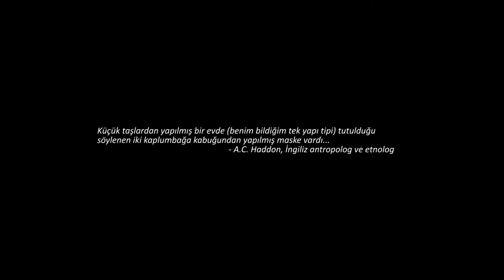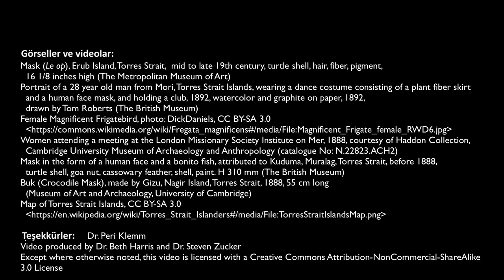Maske (Buk), Torres Boğazı, Mabuiag Adası (Sanat Tarihi)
Mask (Buk), Torres Strait, Mabuiag Island